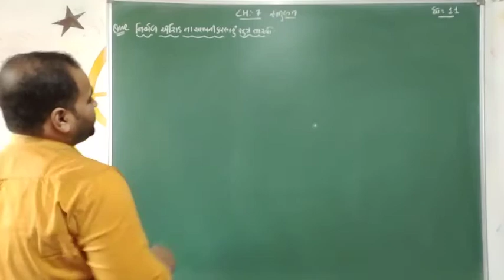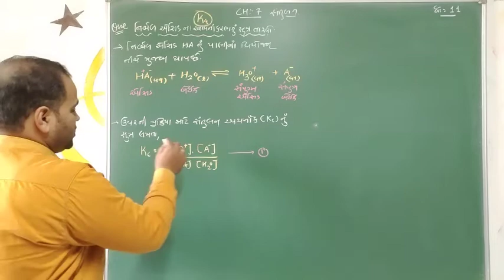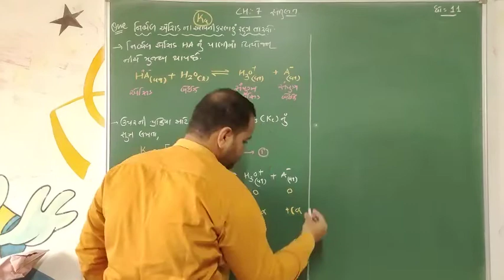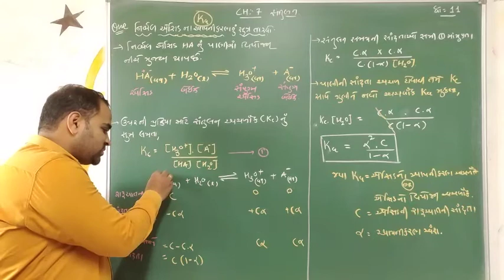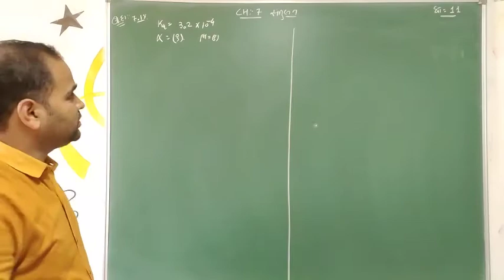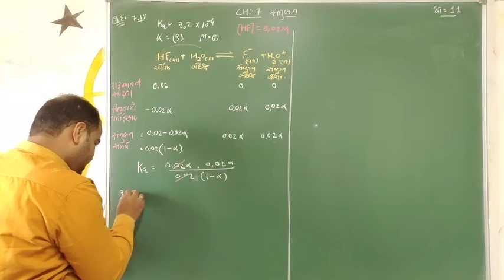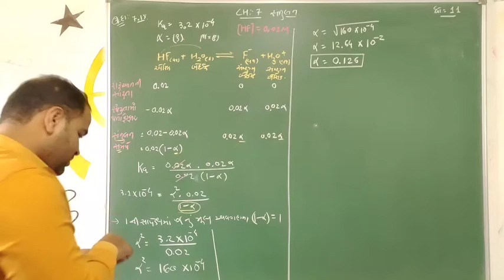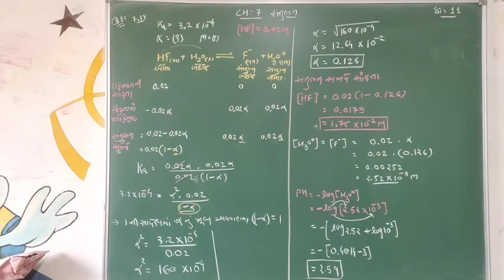નિર્બળ એસિડ ના આયનીકરણ નું સૂત્ર અને તેના દાખલાઓ ધોરણ : ૧૧ પ્રકરણ 7 સંતુલન | Equilibrium in gujrati